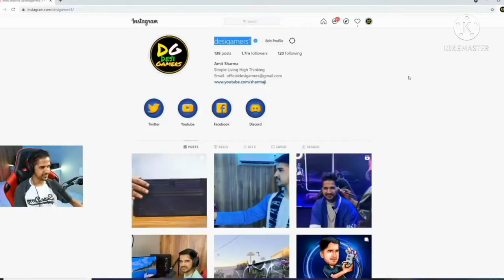YouTuber ARRESTED! - WHY! | Lokesh Gamer got STRIKE? | Daddy Calling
YouTuber ARRESTED! - WHY! | Lokesh Gamer got STRIKE? | DaddyCalling Account DELETED?